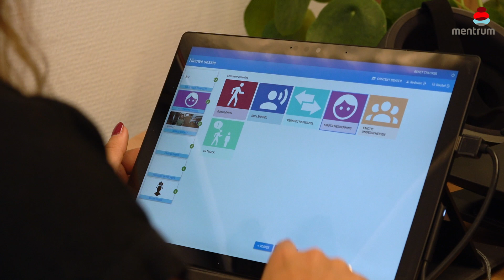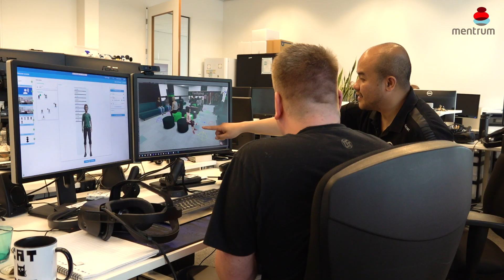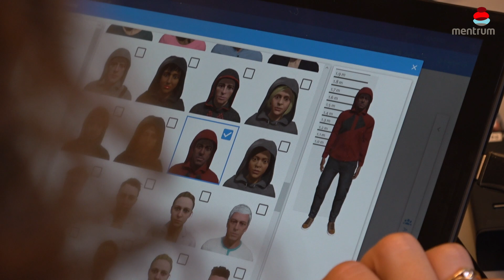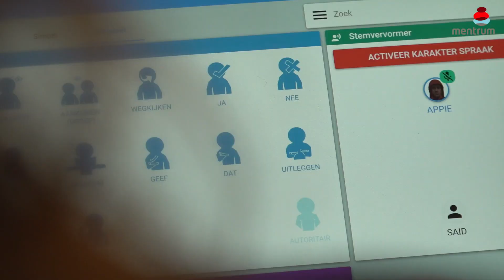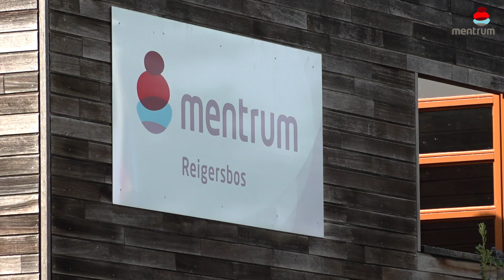VR bij Cognitieve Gedragstherapie bij de EPA doelgroep